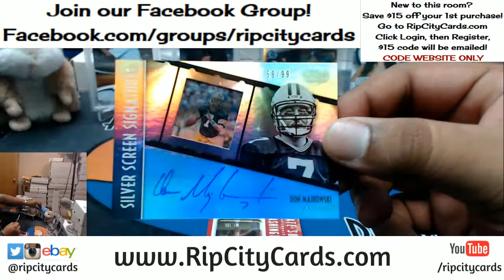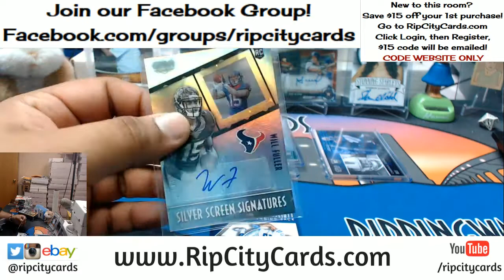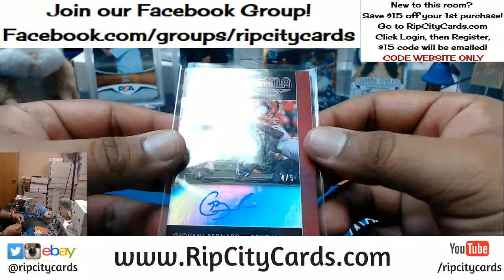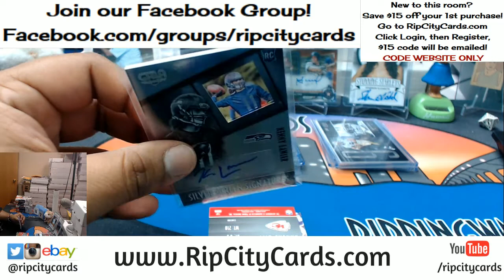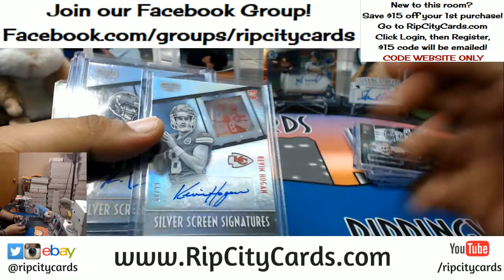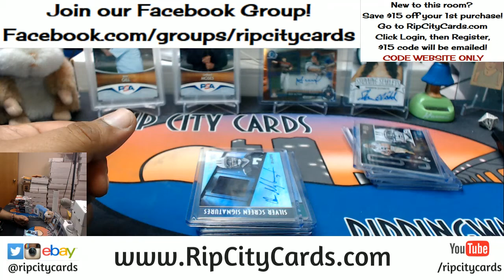2016 Gala Football 2 Box Break #2 eBay